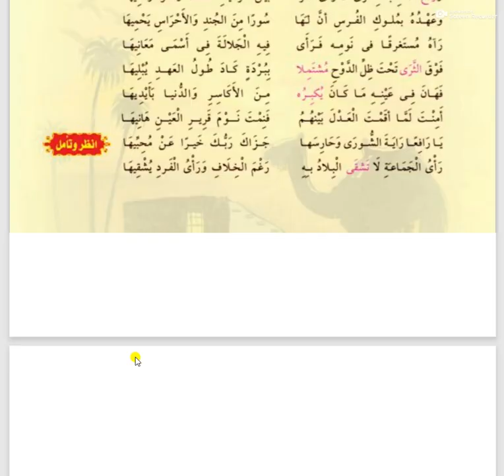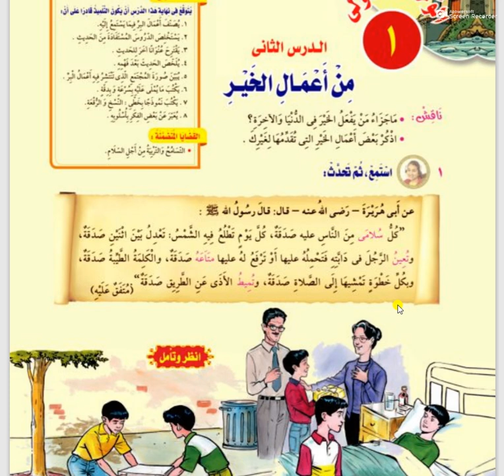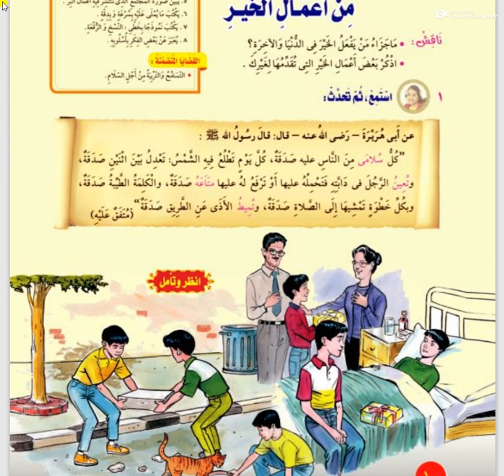لغه عربيه 1ع الترم الثاني درس من أعمال الخير أ أحمد عبد الرازق